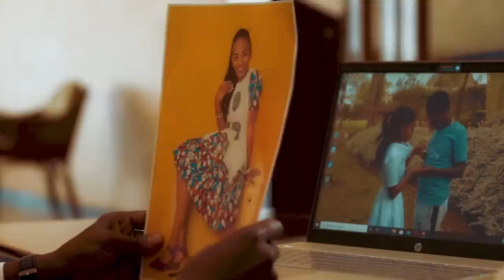JOYCE WAMAMAA - WENDO NI URIRU (OFFICIAL VIDEO) Sms Skiza 7638565 to 811